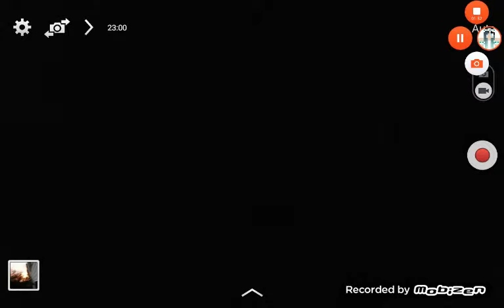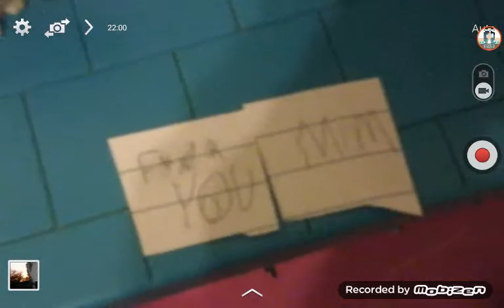Addicted to wearing acessories - LPS part 1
Hey guys it's Grace and I'm sorry that this video did not turn out good it's my first LPS addicted video part 2 coming soon
Bye😺